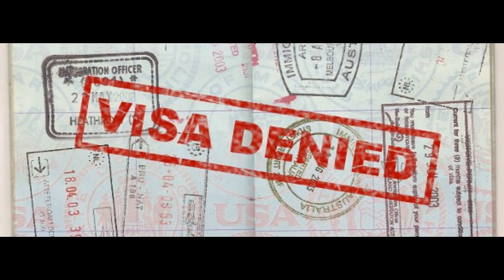Geo-Political of Red Sea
The Red Sea is a seawater inlet of the Indian Ocean, lying between Africa and Asia.  The Red Sea separates Africa from Asia; on the Western shore of the Red Sea are the African countries of Egypt, Sudan, Eritrea and Djibouti. Find this Pin and more on BLOG POSTS by Chic African Culture.

 Welcome to Ewketna ewnet:-